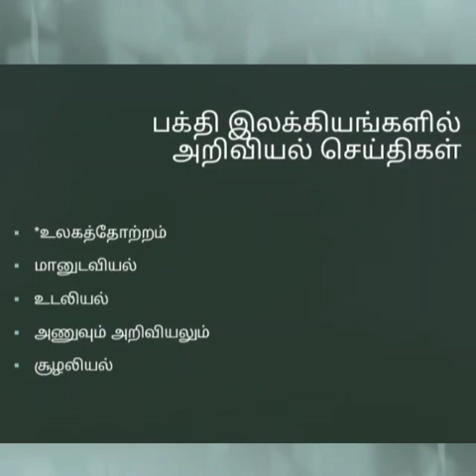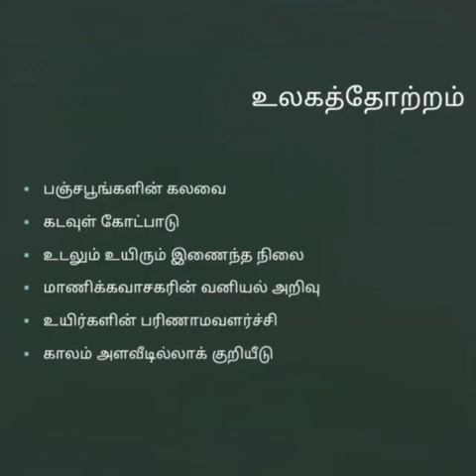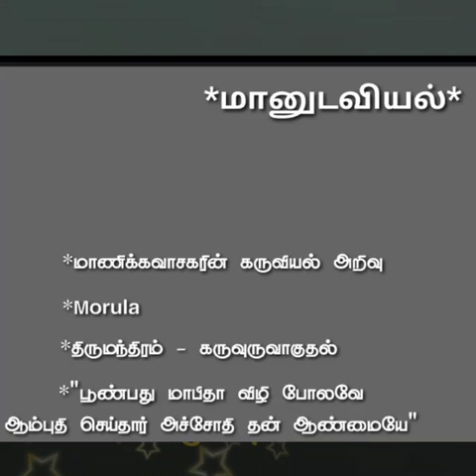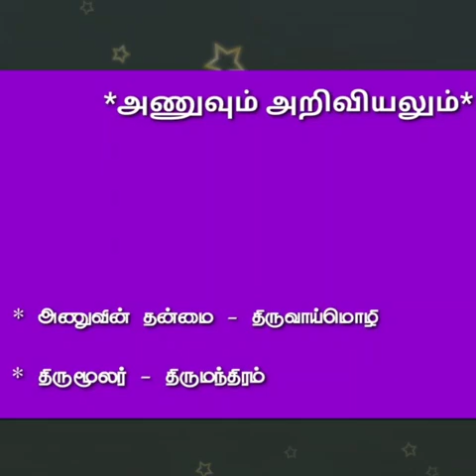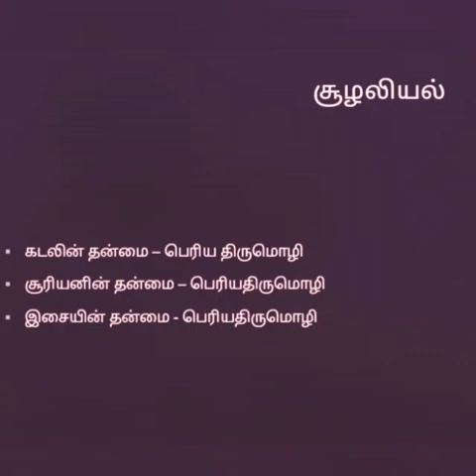Bhakthi Ilakkiyanglil ariviyal by Dr.B.Meenakshi, Assistant Professor of Tamil